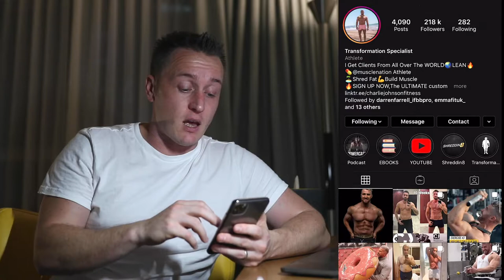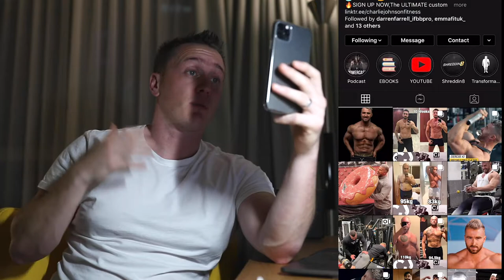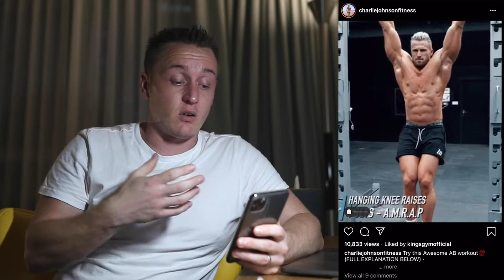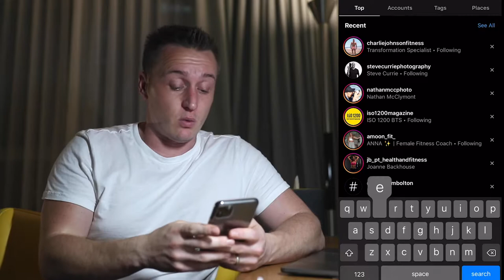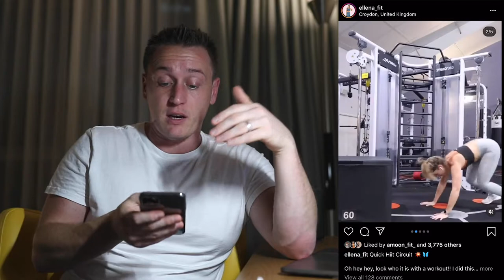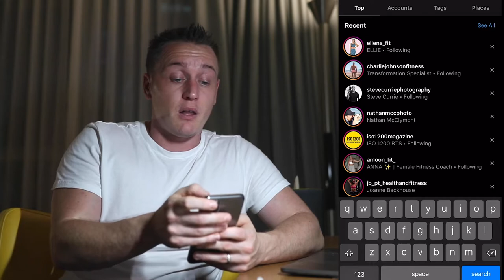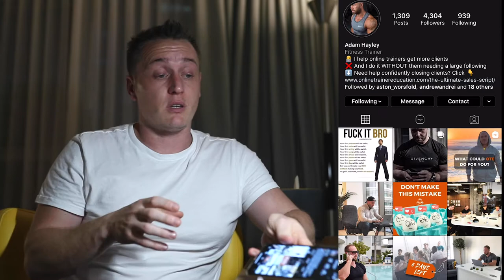what are the winners doing right?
They want to constantly put out great advice, they constantly want to help more people and they provide value at every given opportunity...